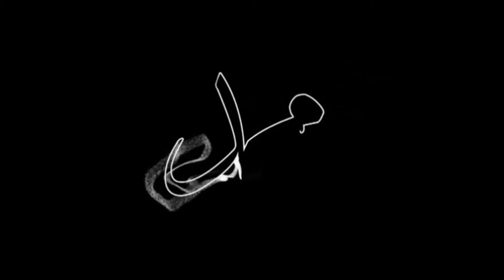أخلاق نبويه(خلق النبي صلى الله عليه وسلم) الشيخ د. عادل المطيرات 2016